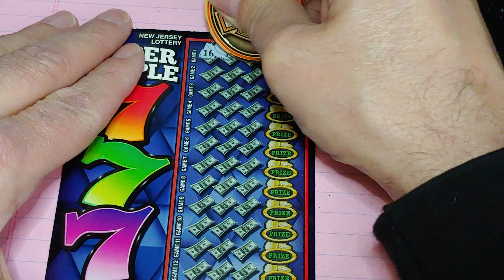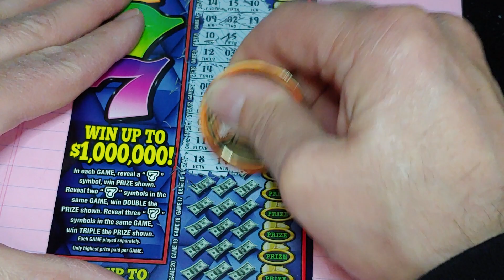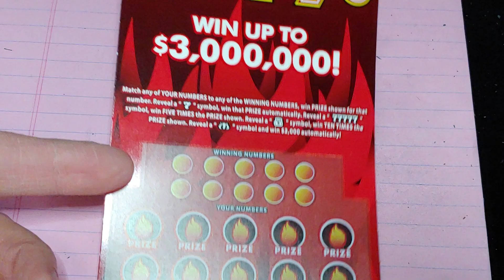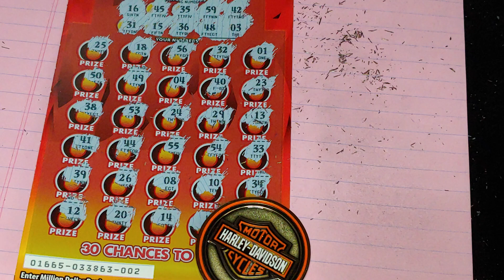HAPPY NEW YEAR 2021🍀NJ LOTTERY🍀 $40 SESSION